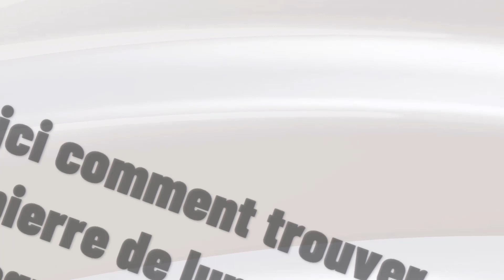Comment trouver la pierre de lune dans Hogwarts Legacy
If you were looking for a way to learn ou trouver la pierre de lune Hogwarts Legacy don't worry anymore: that's what we are here for

Quete trouver la pierre de lune Hogwarts Legacy
Bienvenue dans cette nouvelle vidéo consacrée à Hogwarts Legacy, le jeu tant attendu des fans de l'univers de Harry Potter. Aujourd'hui, nous allons nous plonger dans la quête de la pierre de lune, un objet emblématique de l'univers magique, présent dans le jeu. Alors asseyez-vous confortablement, préparez votre baguette et suivez-moi dans cette aventure passionnante pour découvrir comment mettre la main sur cette pierre légendaire. Sans plus attendre, embarquons ensemble dans le monde magique de Hogwarts Legacy ! So you want to know ou trouver des pierre de lune Hogwarts Legacy ?

The method I'm going to explain to you today will allow you to understand ou trouver des pierres de lune Hogwarts Legacy easily

Trouver la pierre de lune dans Hogwarts Legacy
Pour trouver de la pierre de lune dans Hogwarts Legacy, il existe deux options : l'acheter auprès de marchands tels que Léopold Babcock en utilisant votre or, ou la trouver dans la nature en lançant un sort sur des cristaux. Si vous choisissez d'acheter la pierre de lune, entamez une conversation avec Léopold Babcock et utilisez votre or pour l'acquérir. Mais si vous préférez l'obtenir par vous-même, il vous suffit de lancer un sort basique sur des cristaux pour récupérer la pierre de lune. Quelle que soit votre méthode, vous pourrez ainsi obtenir cette pierre précieuse pour vos potions ou vos sortilèges.
Trouver la pierre de lune Hogwarts Legacy poppy
These steps will demonstrate ou trouver les pierres de lune Hogwarts Legacy step by step
1- Certains marchands, comme Léopold Babcock, vendent de la pierre de lune.
2- Entamez la conversation avec Léopold Babcock.
3- Utilisez votre or pour acheter de la pierre de lune auprès de lui.
4- Alternativement, vous pouvez trouver de la pierre de lune dans la nature.
5- Lancez simplement un sort basique sur les cristaux pour récupérer la pierre de lune.
Here's ou trouver les pierre de lune Hogwarts Legacy

I hope this video was worth watching and you are learned mission trouver la pierre de lune Hogwarts Legacy

Please let me know if you have any questions, comments, or suggestions about this Tuto 'ou trouver des pierres de lune Hogwarts Legacy'

Now take time to share this Tuto with a friend or family member to teach them ou sont les pierres de lune Hogwarts Legacy

Tuto : comment trouver la pierre de lune dans Hogwarts Legacy

Category : ou trouver la pierre de lune Hogwarts Legacy

See as well:
Ou trouver des pierres de lune Hogwarts Legacy